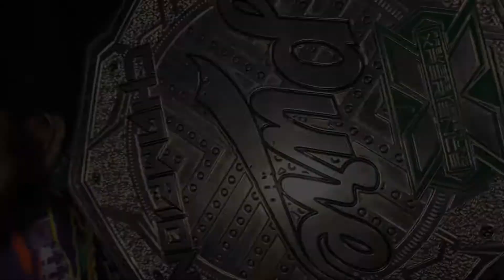Respect My Validation!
What more does he have to do? The PWX Pure Champion Suge D explains why the doubters need to accept his validation as the best pure technical wrestler in PWX!

PWX Wrestling returns on Saturday, March 20, 2021 with two huge events!

Rock Hill Gymnastics
400 Mt Gallant Rd

Eddie Kingston's GrindHouse | 2:00pm

Rise of A Champion XV | 7:00pm